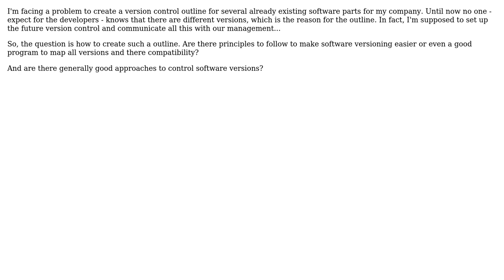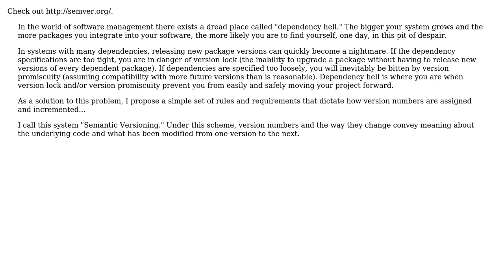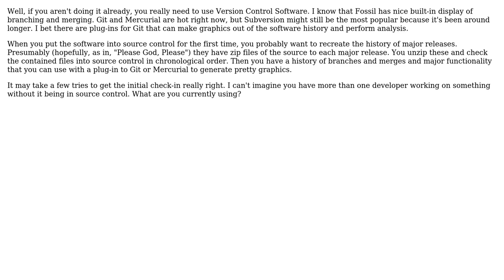Software Engineering: How to manage/control software versions? (3 Solutions!!)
Software Engineering: How to manage/control software versions?

With thanks & praise to God, and with thanks to the many people who have made this project possible! | Content (except music & images) licensed under CC BY-SA | Music | Images & others | With thanks to user Zwie user Ryathal user rmac user Patkos Csaba user gnat user GlenPeterson and the Stack Exchange Network Trademarks are property of their respective owners. You are responsible for your own actions.